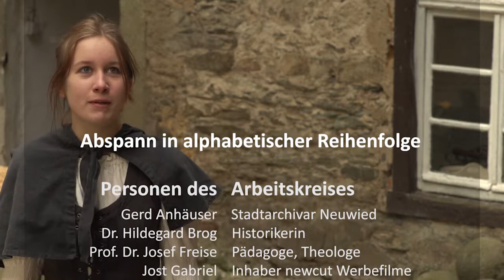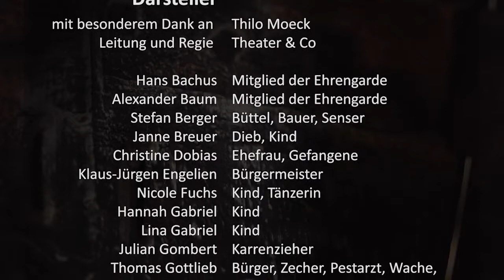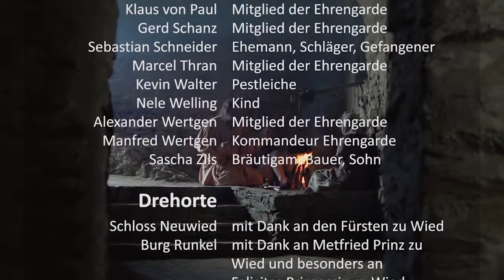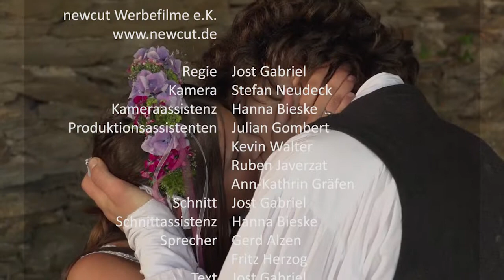Privileg Freiheit - Teil 9 (Garantien)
Film zum 350. Jubiläum der Neuwieder Freiheitsrechte. Vor 350 Jahren wurden der Stadt Neuwied vom Grafen Friedrich III. zu Wied 9 Freiheitsprivilegien gewährt, die das Leben der Bürger revolutionieren sollten. Mit der Vergabe der Religionstoleranz wurde Neuwied zur ersten Städte von Religionsflüchtlingen in Deutschland. Ein Film über das Privileg der Freiheit in 9 Teilen.